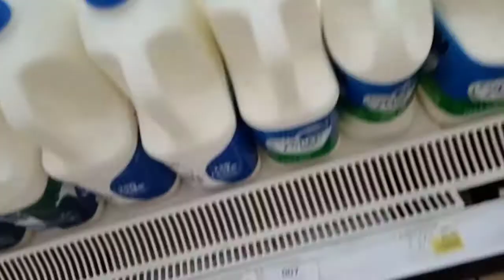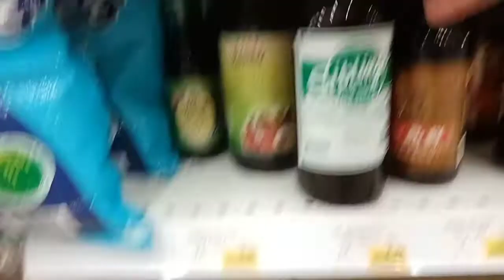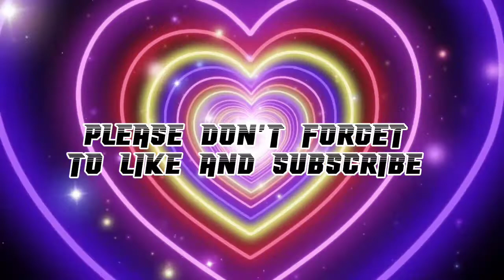Preparation for Ramadan/ Supermarket time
ramadan 2022
supermarket time